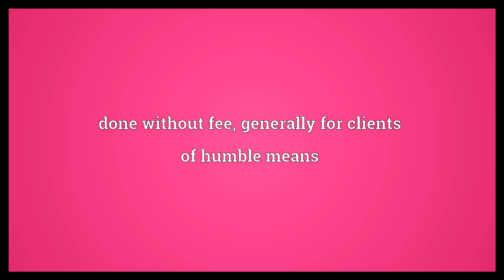Pro bono Meaning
Video shows what pro bono means. done without fee, generally for clients of humble means.  Pro bono Meaning. How to pronounce, definition audio dictionary. How to say pro bono. Powered by MaryTTS, Wiktionary